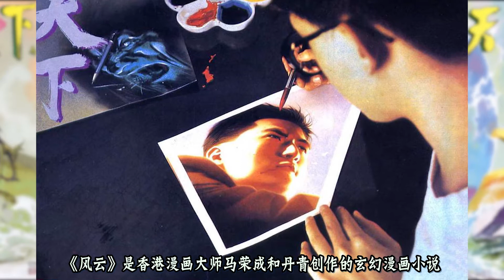《风云》步惊云家族惨遭雄霸灭门，无名和剑晨救走步惊云！